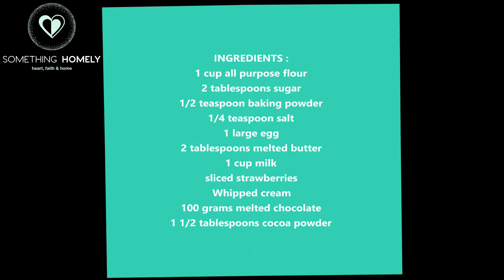EASY Loaded Pancakes RECIPE | Tasty BREAKFAST Tutorial for PANCAKE TUESDAY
Easy step by step tutorial on How to Make Loaded Pancakes, tasty breakfast recipe

INGREDIENTS :

1 cup all purpose flour
2 tablespoons sugar
1/2 teaspoon baking powder
1/4 teaspoon salt
1 large egg
2 tablespoons melted butter
1 cup milk
sliced strawberries
Whipped cream
100 grams melted chocolate
1 1/2 tablespoons cocoa powder

INSTRUCTIONS :

.in mixing bowl add 1 cup all purpose flour
.add 2 tablespoons sugar, 1/2 teaspoon baking powder
.add 1/4 teaspoon salt and mix together
.in glass add 1 large egg, 1 cup milk
.add 2 tablespoons melted butter and mix together
.add the wet ingredients with the dry ingredients and mix together
.let the batter rest for approximately 5 minutes
.pour half of batter into tub
.add 1 1/2 tablespoons cocoa powder and mix together
.spray frying pan with canola oil
.pour enough batter for pancake and cook on low to medium heat
.cook until bubbles, flip over and cook for another 2 minutes
.repeat this process until all pancakes are made
.stack pancakes on a plate, add sliced Strawberries
.add whipped cream and drizzle melted chocolate sauce